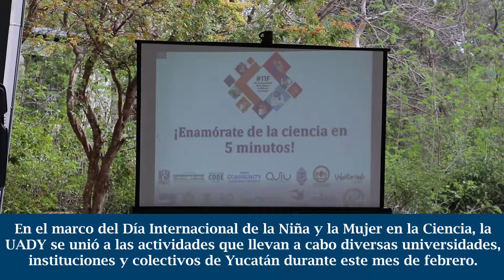Investigadoras UADY comparten su experiencia con estudiantes de la UABIC